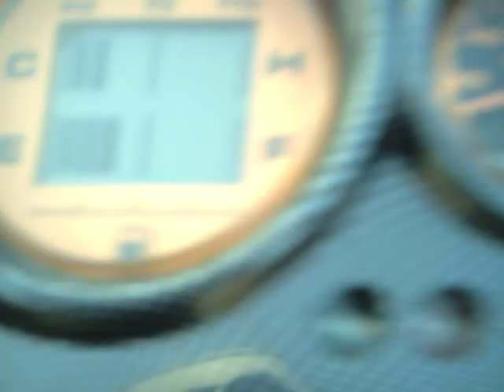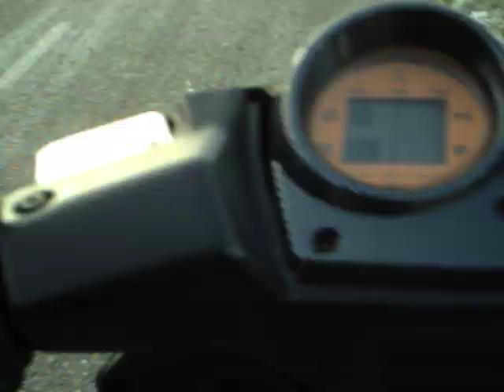Ritje met de aerox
in de vrieskou